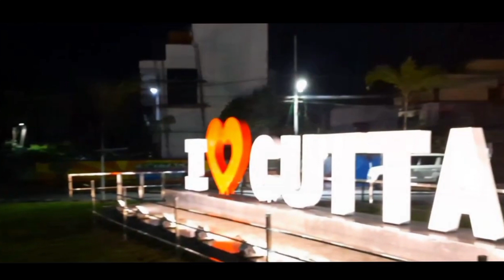CUTTACK 4k views l silver City of Odisha